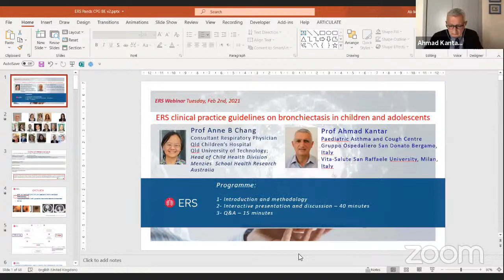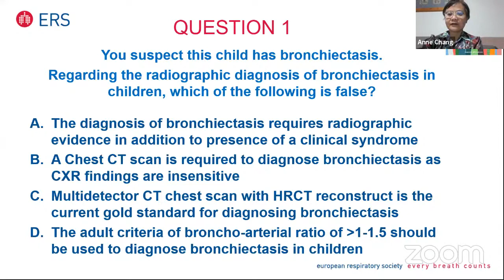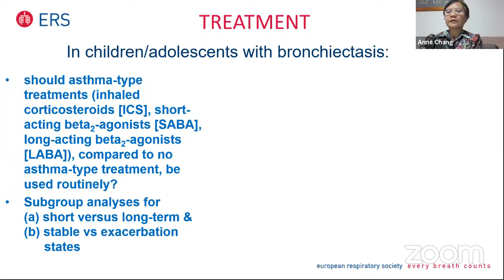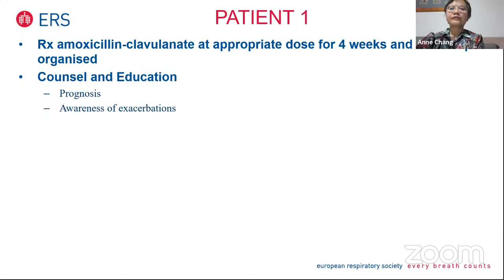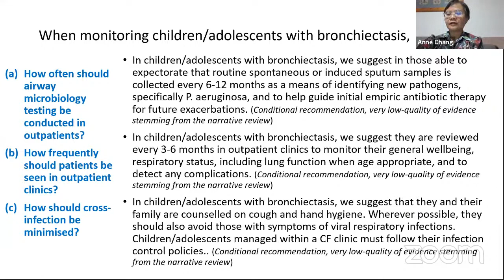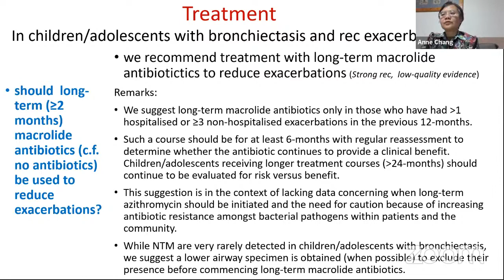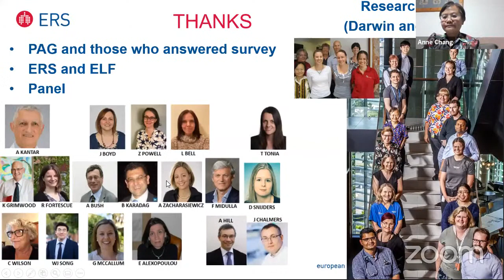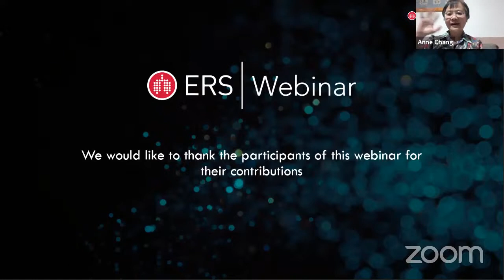Webinar- ERS clinical practice guidelines on bronchiectasis in children